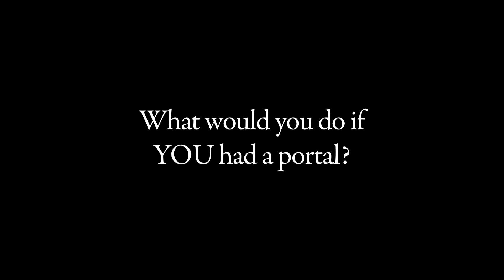If I Had a Portal...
What would you do if YOU had a portal? Check out last week's vid, "The Evil Eye"!